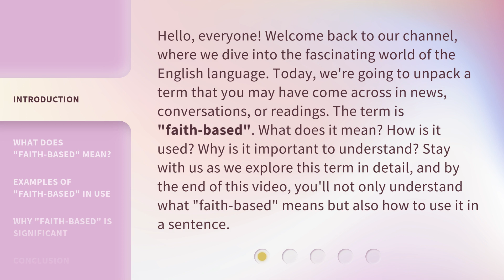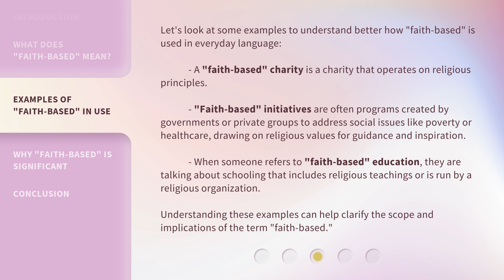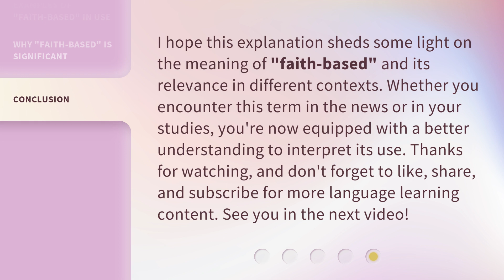Understanding "Faith-Based": Exploring its Meaning and Use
00:00 • Introduction - Understanding "Faith-Based": Exploring its Meaning and Use
00:44 • What Does "Faith-Based" Mean?
01:18 • Examples of "Faith-Based" in Use
02:02 • Why "Faith-Based" is Significant